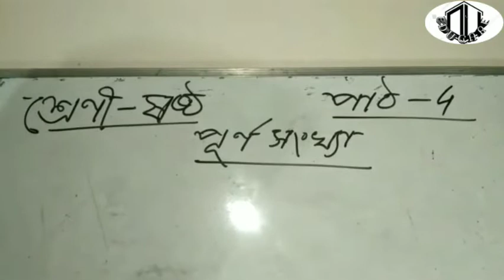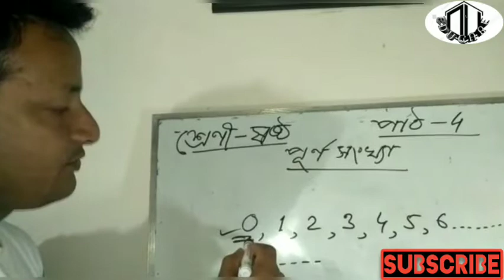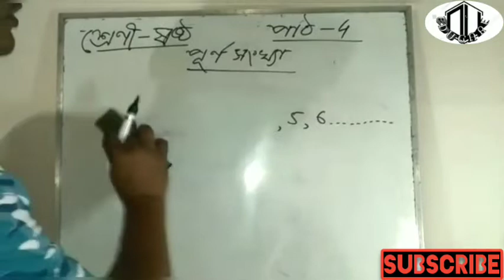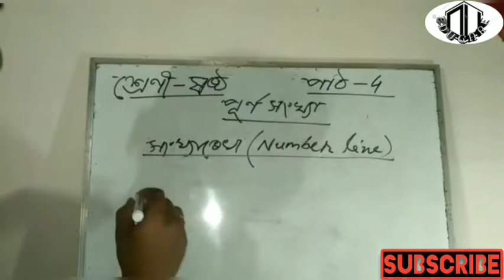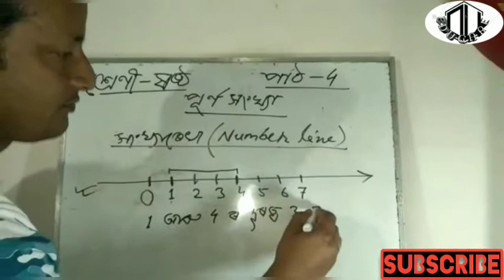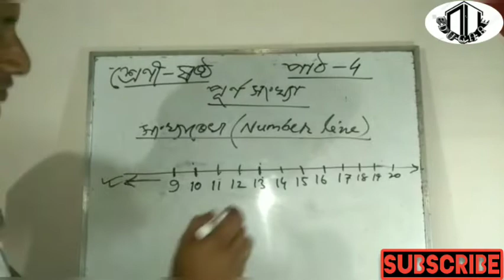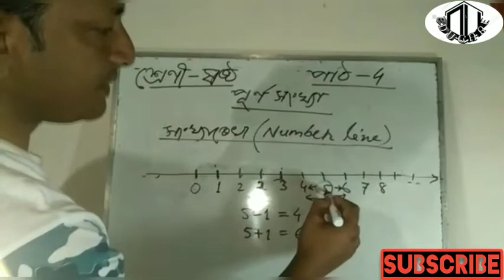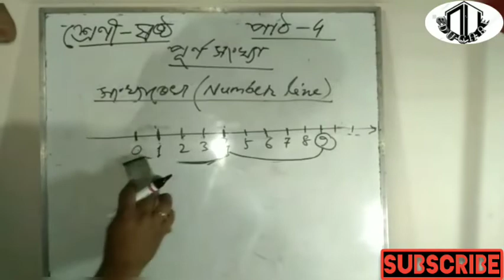Class:6(Mathematics)Lecture:4|Whole Numbers|Part:3|S.Saikia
This video describes about exercise-4.1, definition of number line and some solution of problems by number line.  Students may ask questions in the comment section.
Next, topics will be available online very soon.